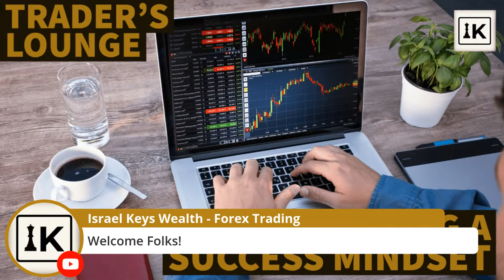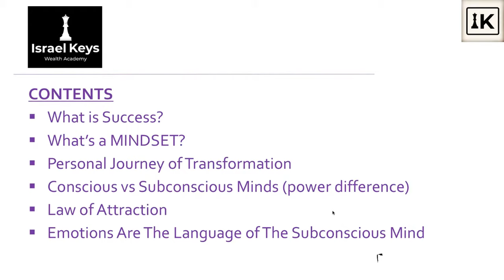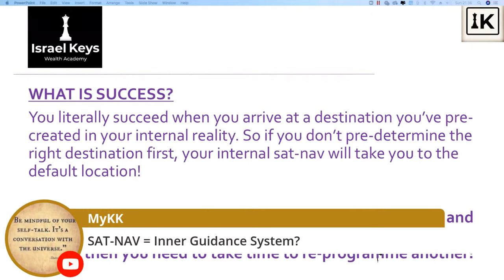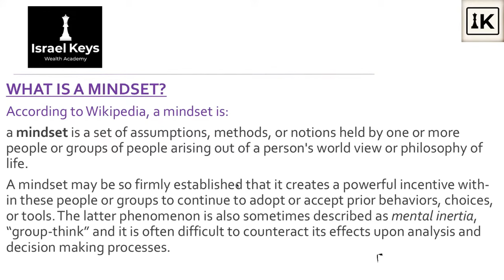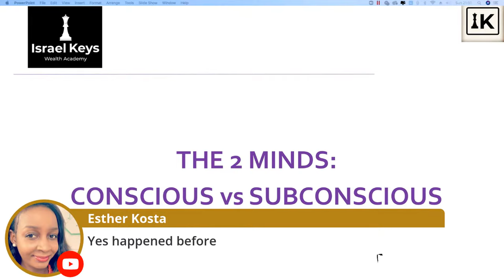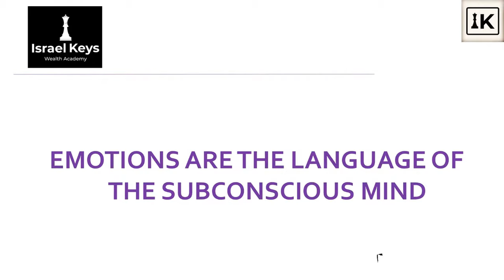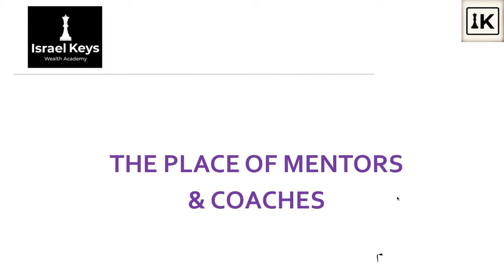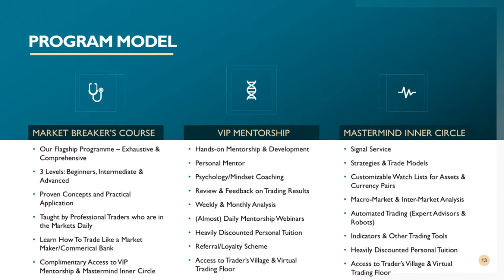BUILDING A SUCCESS MINDSET | Trader's Lounge with Israel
Trading is merely a channel for success and wealth. Like every other channel, your results will be shaped primarily by who you are in the space between your ears. You can amass all the technical know-how possible but if you don't learn to build a mindset that breeds success, you are unlikely to do well

Join Israel as he shares from 13 years of personal experience trading (good AND bad) and his expertise a high performance coach. You will learn secrets and principles that apply to ANY field of endeavour you engage with.
Our Recommended Broker:
Want to find out how to get access to our Market Breakers' Trading Course + our VIP Mentorship group AND our Mastermind Inner Circle Group for £79.99 per month?